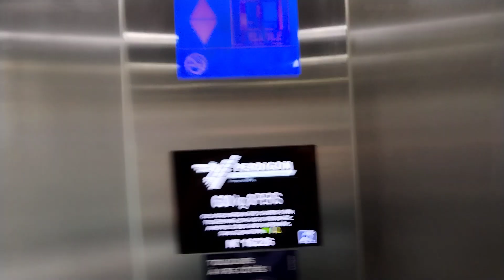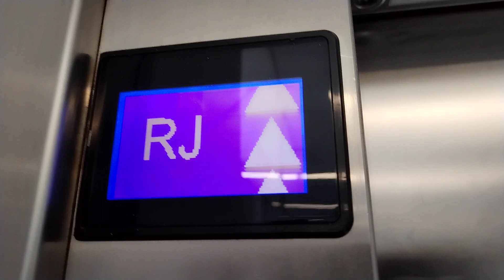magnifique sodimas v motion des années 2010 Marseille France